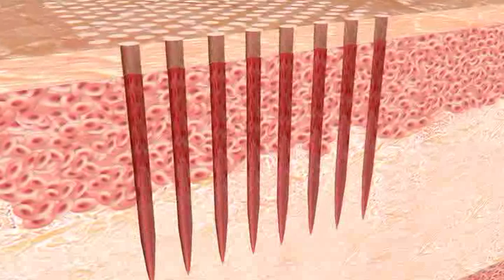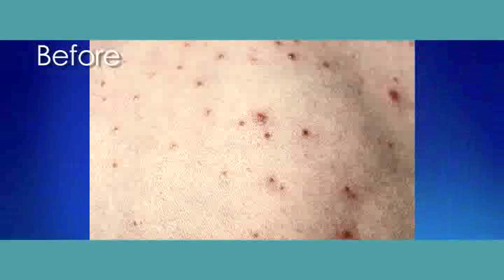CO2 Fractional Laser for Facial Rejuvenation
| CO2 fractional laser used for facial rejuvenation.

Laser skin rejuvenation, including both IPL and laser resurfacing, for Orange County residents this can help remove and repair skin damage caused by our sunny Southern California weather. Rejuvenation of the skin helps improve texture and even skin pigmentation as well as reduce the appearance of acne scars.